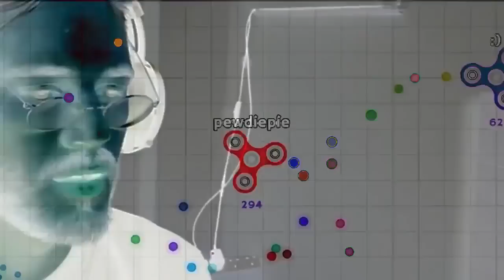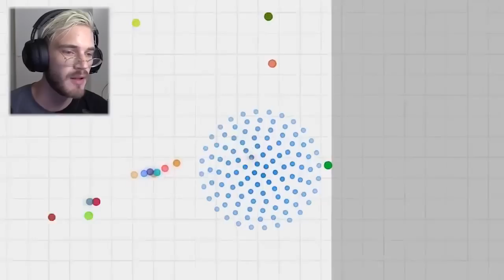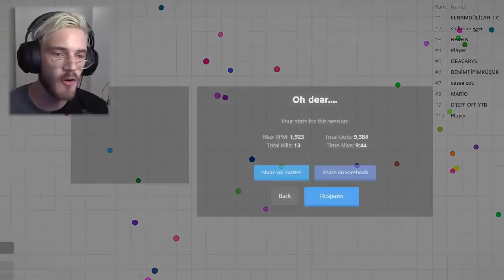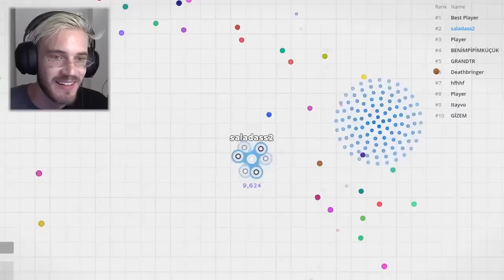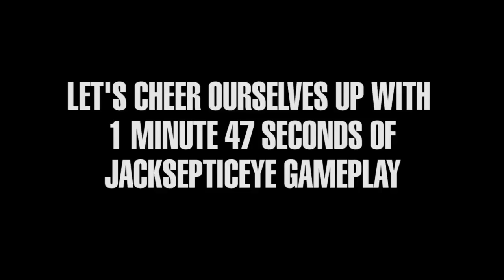Pewdiepie IM THE KING OF FIDGET SPIN Reupload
deleted video